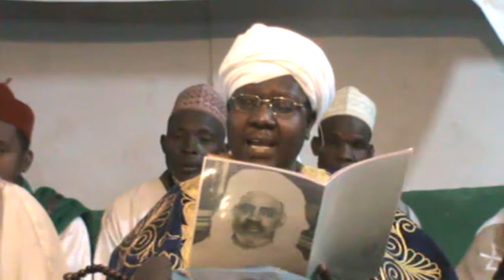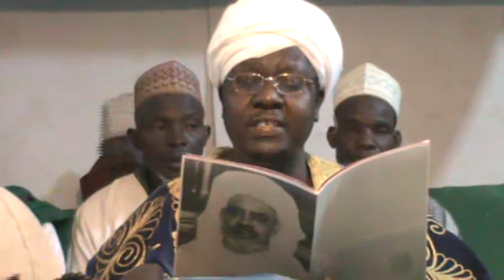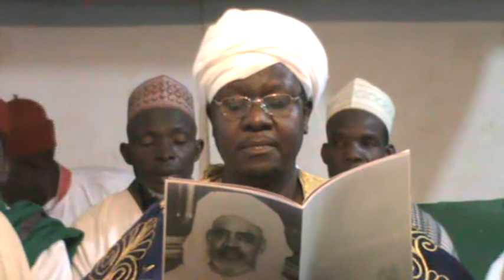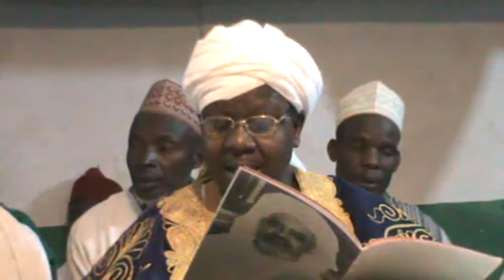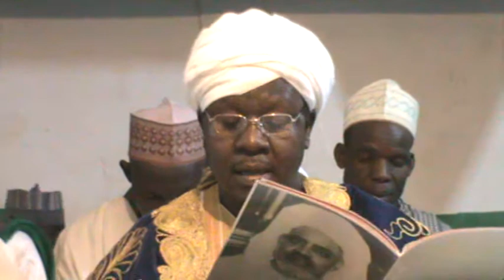SHEIKH IBRAHIM INYASS. Tahnia 1 By Sayyid Ismaiil Umar Almaddah (Mai Diwani Group, Nigeria) 02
Mauludin Nabiyy (PBUH) in Kaduna, held on 12th Rabiul Auwal, 1439 (1st December, 2017)